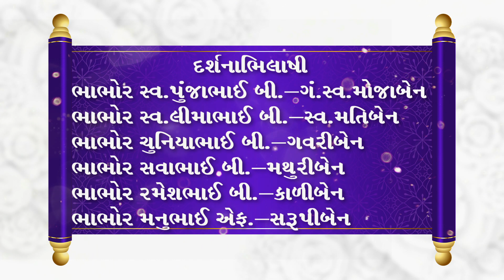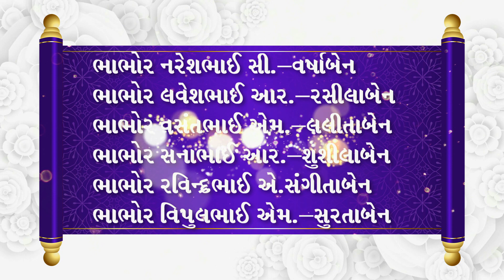taital vastu pujan Sai dham society